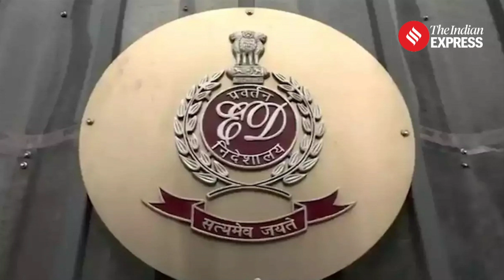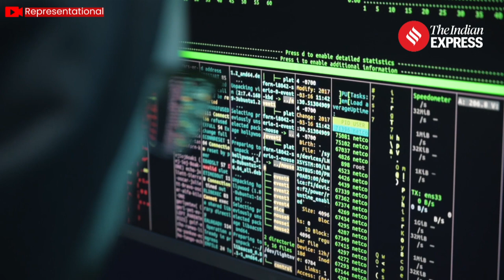CM Baghel Calls PM Modi’s Attack Over Mahadev App Scam Orchestrated | Chhattisgarh Election 2023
Chhattisgarh Election 2023: The political landscape in Chhattisgarh intensifies as CM Bhupesh Baghel hits back at PM Modi over his comments on Baghel's government’s involvement in the 'Mahadev' betting app scam.  Baghel alleged that the Prime Minister takes criticism personally and suggests that the controversy is politically motivated. The exchange adds fuel to the ongoing electoral fervor in the state which will go to polling on November 17th. Earlier, PM Modi on November 07 trained guns at Bhupesh Baghel’s government alleged the scam over ‘Mahadev’ betting app.